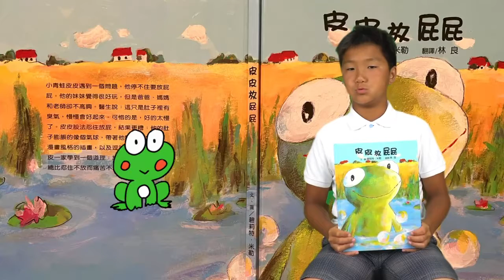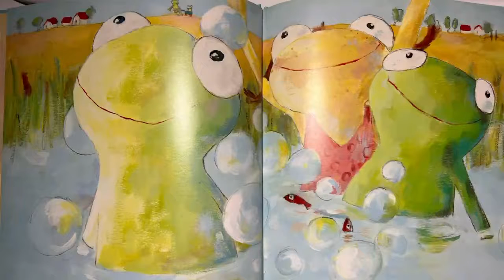悅讀時刻 孫志傑